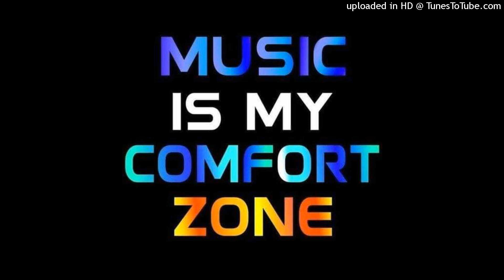Check Yourself Gfunk57_instru6628